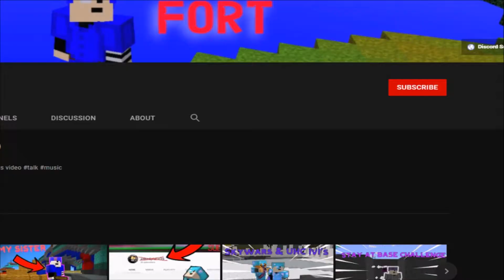Emerald Only Challenge | Bedwars (BAD IDEA)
Today I try to get ONLY emeralds in this video but this was a bad idea from the start if you would like to give suggestions for new videos go to my discord